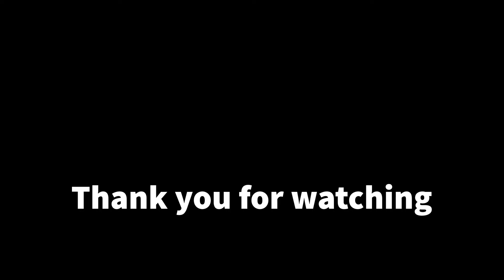Toyota FJ Cruiser Drawing Process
Ballpoint pen drawing time-lapse of this nice custom Toyota FJ Cruiser.

PRINTS & DRAWINGS AVAILABLE AT (temporary closed now)